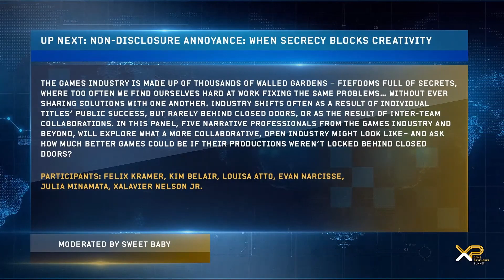Non Disclosure Annoyance - When secrecy blocks creativity | XP Game Developer Summit 2022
The XP Game Developer Summit is Canada’s premiere B2B video game conference offering a hybrid experience with an in-person portion hosted at Artscape Launchpad in Toronto, Canada.